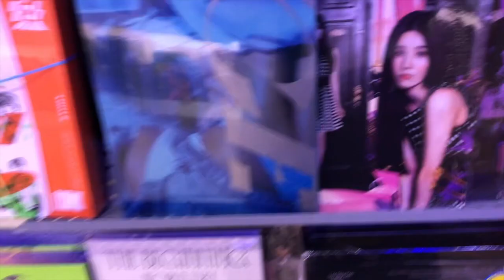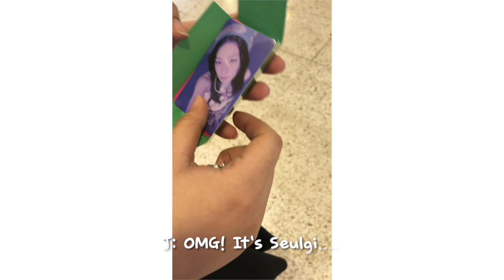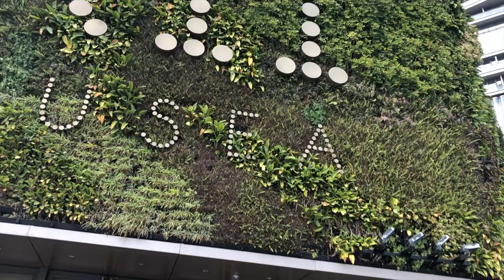🇭🇰 2023 Holiday in Hong Kong ☕️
Hi everyone,

This is a short vlog about all the places I visited in Hong Kong. Looking back at the videos of the food I ate is making me so hungry! Hopefully, you enjoyed this video. Next time I'll be sure to get better angles and I hope to see you soon!

~ Jewel

Music 🎵: Multiply by Woodz